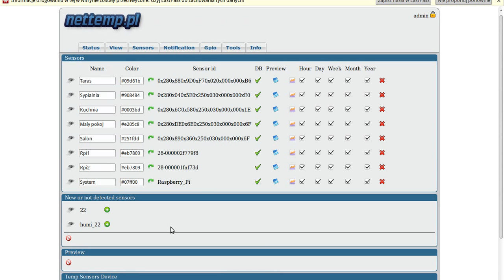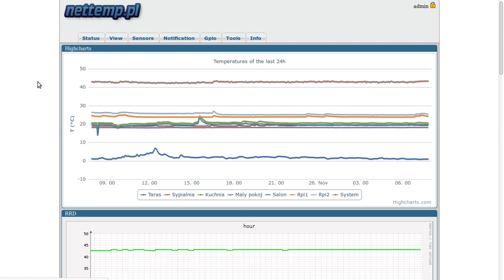nettemp nowa funkcja - czujniki wilgotności DHT11 DHT22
Więcej na techfreak.pl